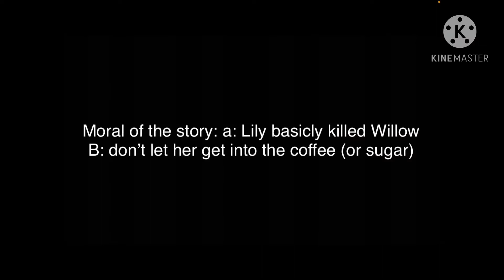When Lily gets hyper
Note: willow don’t do that next time
B:hide the sugar and coffee from her